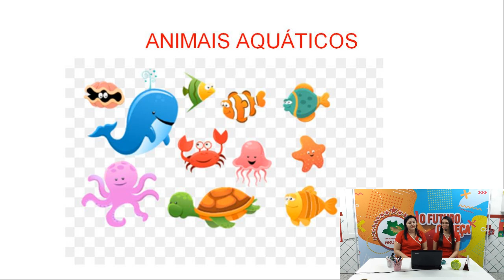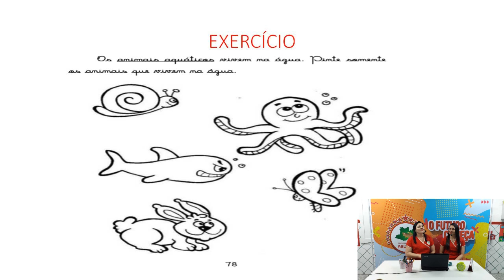Os animais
Os animais - Maternal